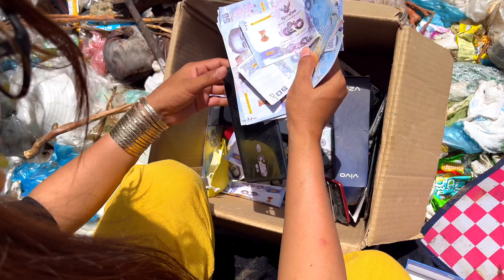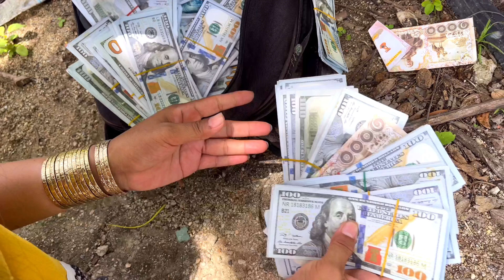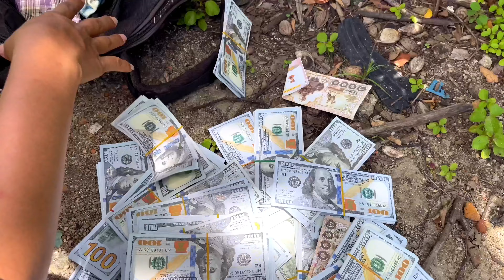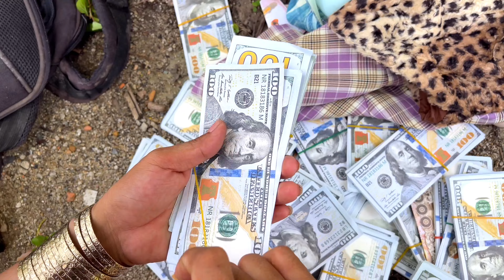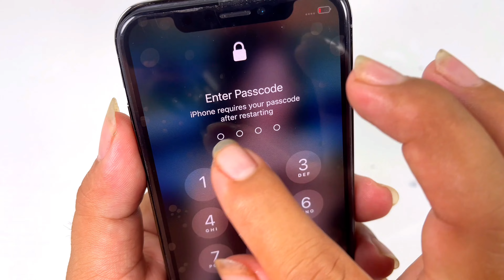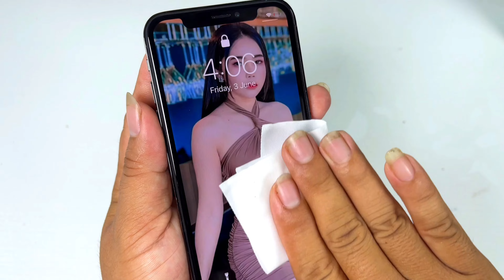OMG...1000000$ 💰Found iphone 12 pro max broken and A lots of Money In the Bag at Landfill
12 pro max
samsung 21 ultra
phone nwe 2021
convert new
samsung convert iphone
oppo convert iphone
phone old convert iphone
vivo convert iphone
phone wrapping
wrapping cell phone in foil
wrapping phone in foil
iphone wrapping paper
wrapping paper iphone
wrapping paper for mobile phone
wrapping phone
gold
wrapping your phone in foil
Mobile Restoration
Paper phone
Iphone 12
Old phone
Mini
Phone mini
How to
How to make
restore phone
samsung
galaxy
kh phone
restoration
phone cas
Life Hacks
DIY
diy phone case painting
phone wrapping
iphone wrapping paper
wrapping paper iphone
wrapping phone,gold
mobile restoration
oppo convert
paper phone
iphone 12
vivo y81
realme 1 into iphone
iphone xr
iphone 12 pro max clone india
iphone xr colour
convert any phone in iphone
how to
androidtrickz
convert any mobile in iphone
apple lamination trick
iphone xs max
androidtrickz
apple logo
buy online
11 pro
decoration trick
best covers for iphone
tips and tricks
realme c11 converted in iphone 11 pro max
iphone lamination trick
apple logo
buy online
iphone 12
tips and tricks
androidtrickz